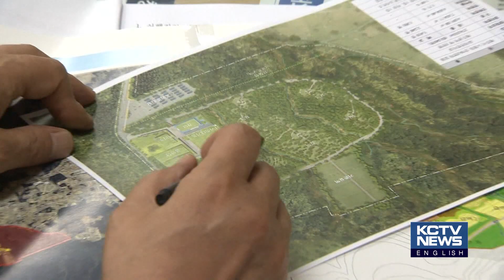190606 KCTV Jeju English News - Jeju National Cemetery to Open in 2021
문 대통령, "제주국립묘지, 2021년  완공"